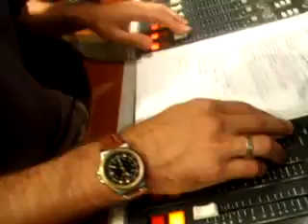Hendrick torenstadt bij Radio Vladeracken door Jovideo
Hendrick torenstadt op Radio Vladeracken door Jovideo

Opnamen: Jovideo